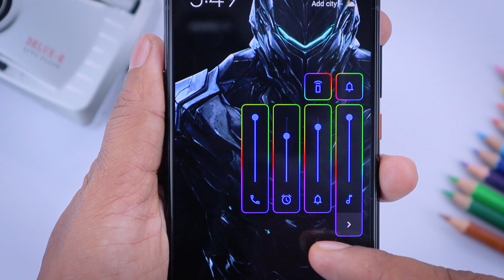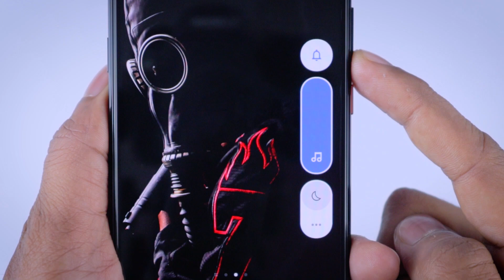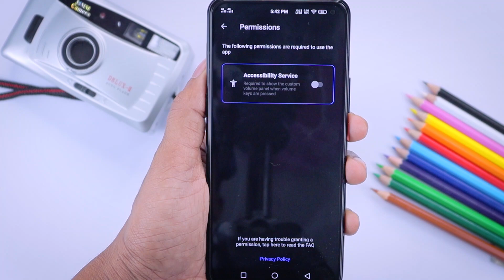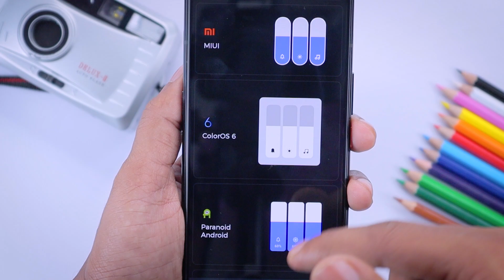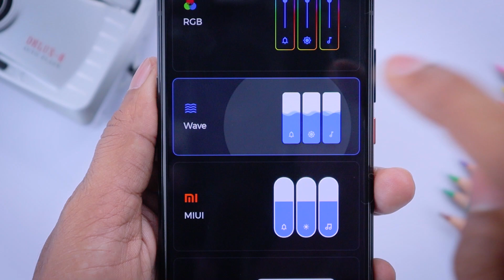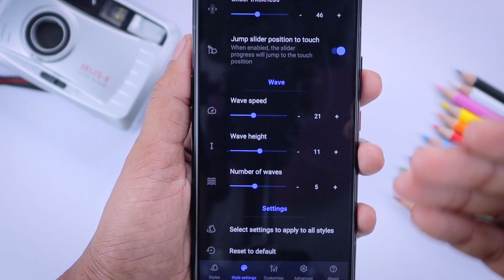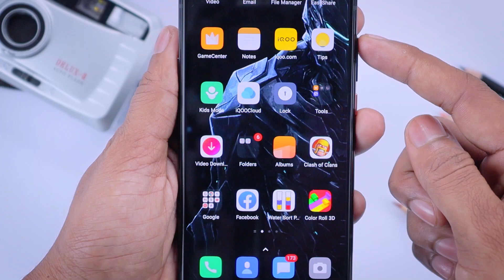RGB Volume Styles - Customize your Volume Panel Slider 2021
Take full control of your volume sliders with the most advanced volume app on the Play Store.

Volume Styles lets you fully customize your phone's volume panel and sliders.
Change the colors, apply different themes such as iOS & MIUI, change the position, and more! You have full control.

You can even add additional shortcuts in the volume panel, and change the brightness, to make accessing things faster.

STYLES
Easily apply any style to your volume slider in just one tap:
• Android 10
• iOS 13
• Xiaomi MIUI
• Samsung One UI
• OnePlus OxygenOS
• Android Oreo horizontal sliders
• Huawei EMUI
• Windows 10
• RGB
• Color OS
• Paranoid Android
• Vivo Funtouch OS
• Realme UI
• iOS 12
• Windows Phone
• Volume knob
• ... and thousands of more styles inside the app

Volume Styles also includes a custom Style Creator where you can customize things to the extreme.
When you have designed your perfect style, you can submit it to the Style Feed along with thousands of other styles created by the community.
Simply favorite a style in the Style Feed to save it for later, or apply it instantly with a single tap.

SLIDERS
Change which volume sliders are shown. You can even add a brightness slider!
• Media volume
• Ring volume
• Notification volume
• Alarm volume
• Voice call volume
• System volume
• Bluetooth volume
• Cast volume
• Brightness

CUSTOMIZE
Style the volume panel exactly how you like:
• Apply the colors you want
• Auto dark mode
• Change the corner radius
• Volume control panel position on screen
• Volume panel show duration
• ... and more!

ADD SHORTCUTS
• Live Caption
• Toggle rotation
• Flashlight / Torch
• Screenshot
• Split screen
• Settings shortcut
• Turn off screen
• Open sound settings
• Toggle Do Not Disturb
• Toggle sound mode ( silent / vibrate / ring )
• Toggle auto brightness
• Toggle media volume
• Toggle notification volume
• Toggle alarm volume
• Toggle voice call volume
• Toggle system volume

Give Me Ans
How to activate volume slider
How to assign volume control to keyboard?
How to make volume control for speakers?
How to reduce message alert volume
Why cant I turn my volume up or down?
How to add volume control to notification area android?
How to turn off speed compensated volume?
How to control volume of different apps on android?
What is direct volume control?
How to turn the volume up on my phone?